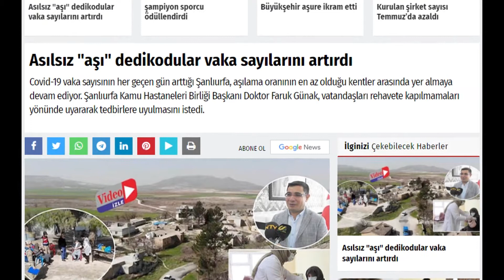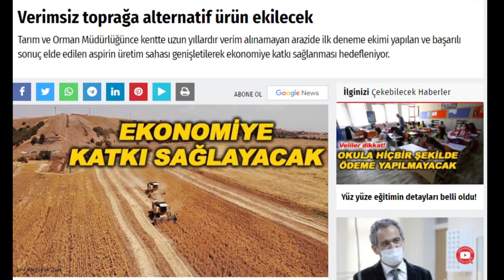Öne çıkan haberleri sesli dinleyin!( 21Ağustos )